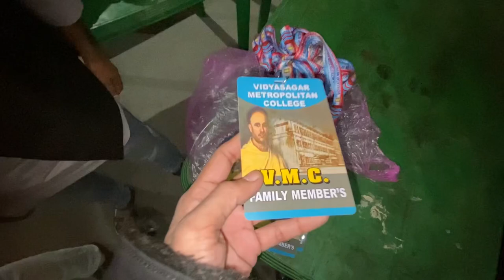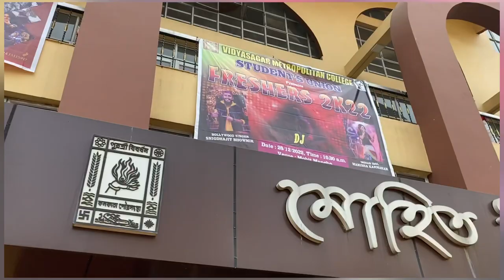College freshers 2k22 /| VMC FAMILY | Mohit Moitra Mancha | karan vlogs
Mohit Moitra Mancha

vidyasagar metropolitan college

     VMC Family ❤️❤️❤️